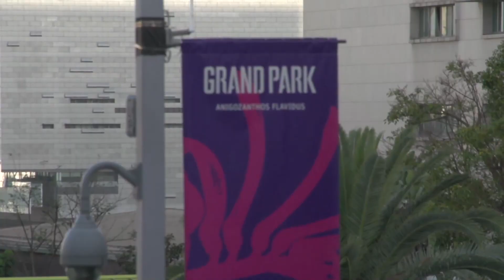The Fountain Theatre at Grand Park - Citizen: An American Lyric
Behind the scenes of the Fountain Theatre's acclaimed production of Claudia Rankine's CITIZEN: An American Lyric at Grand Park, launching the first ever Our L.A. Voices Arts Festival.